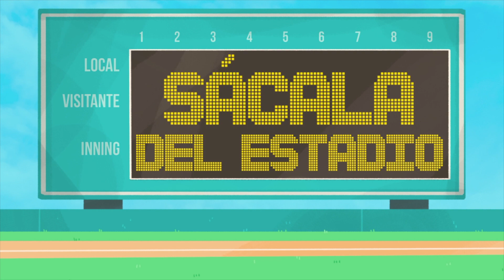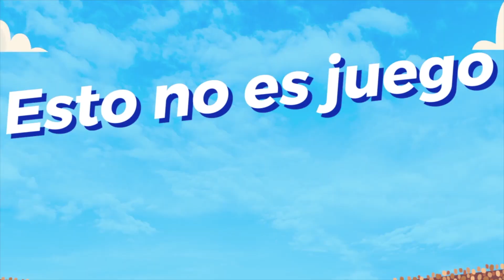Sácala del Estadio - canción con mensaje positivo - at-home concert - song with positive message